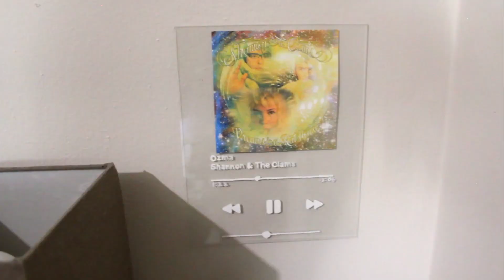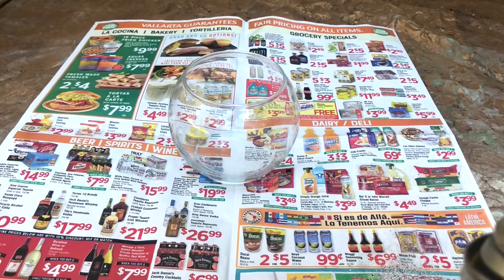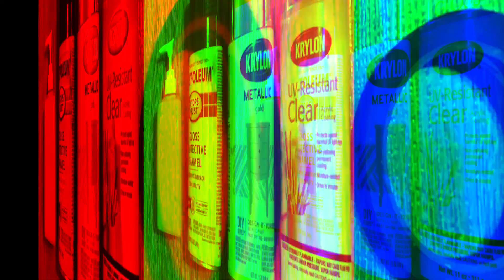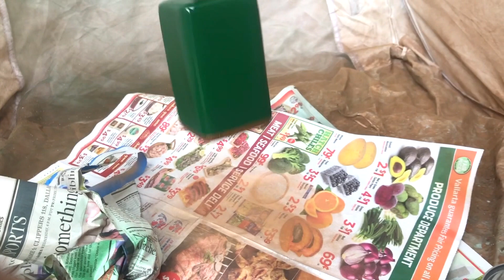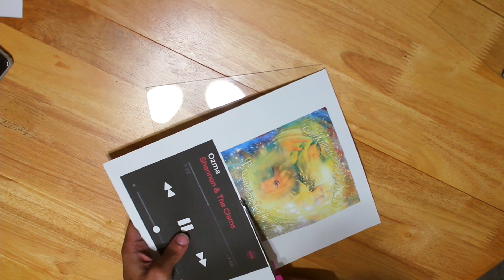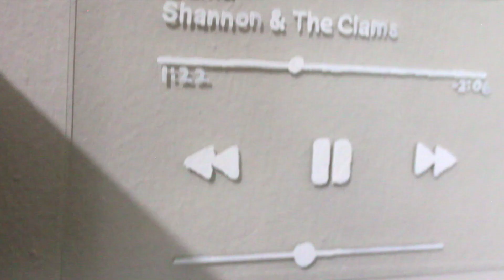Trying TikTok DIYs! - Kyian By Design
Look who's (Tik)Toking now! If you love Tiktok as much as I do, you'll love these TikTok DIYs I tried in today's video!